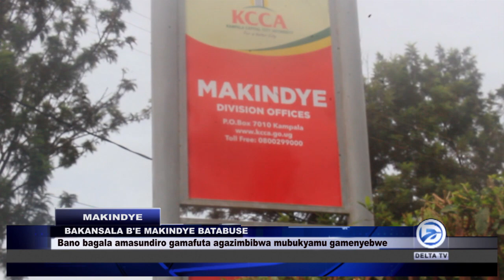BAKANSALA B'E MAKINDYE BATABUSE LWA MASUNDIRO G'AMAFUTA AGAMERUKA NGA OBUTIKO